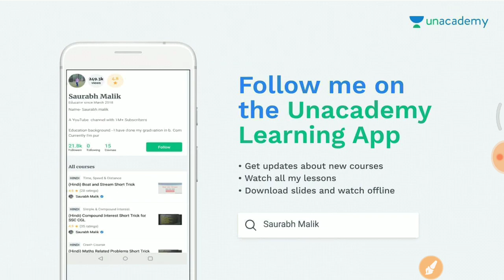Math के Top 20 सवाल जो हर रोज पूछे जारे है //vv.imp for Group D, RPF, SSC GD etc